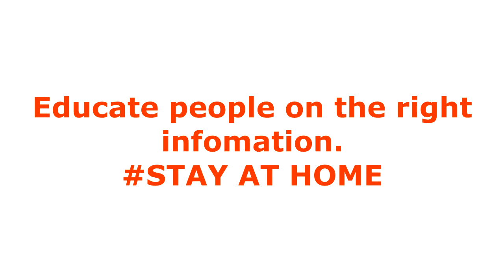UNAOGOPA KORONA AMA KUNGUNI | WaNairobi wakae Nairobi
​ @Ladha ya mtaa TV  @altaayuko  @MzeeWaKofia
We bring the best of Kenyan movies entertainment to your door step , stay glue to Our YouTube channel for more and please don't forget to click on the red button to subscribe and also click on the bell icon for notification.

This channel is a home of, African Movies, kenyan films, Nollywood Movies, Full Movies and Nigerian Movies